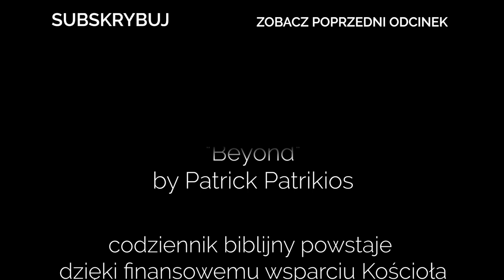Codziennik biblijny, Słowo na dzień 10 października 2023 r.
ks. Wojciech Pracki, Parafia Ewangelicko-Augsburska w Opolu
Rozważanie biblijne na Słowo dnia:

To, co jest niskiego rodu u świata i co wzgardzone, wybrał Bóg, w ogóle to, co jest niczym, aby to, co jest czymś, unicestwić, aby żaden człowiek nie chełpił się przed obliczem Bożym.
Pierwszy List do Koryntian 1,28-29
Codziennie o 7 rano spotkanie z Biblią.